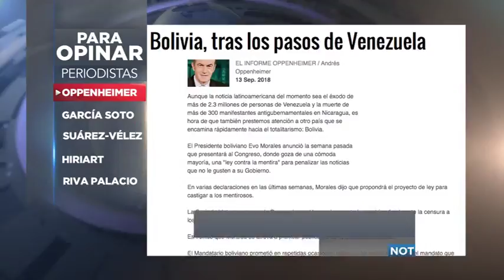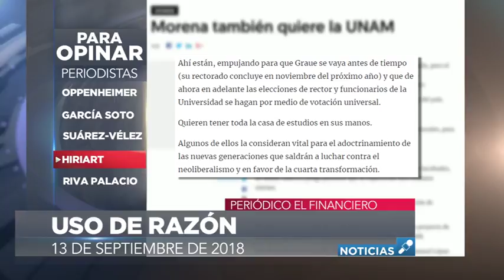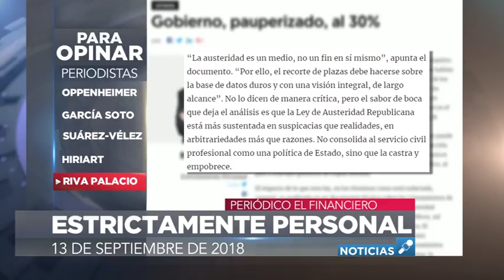Las columnas más relevantes; Para Opinar